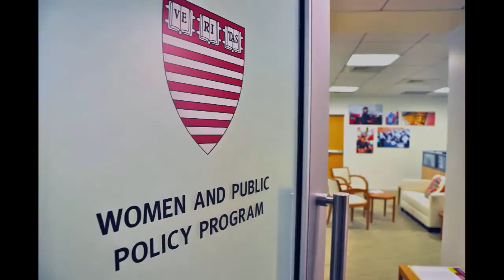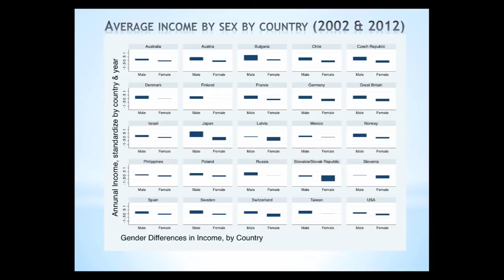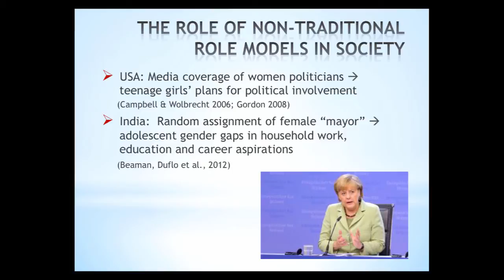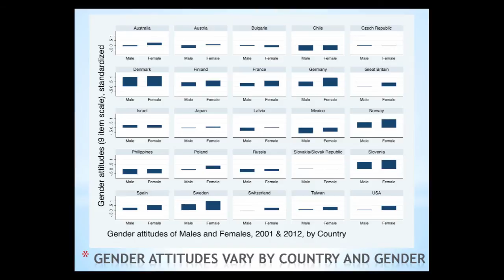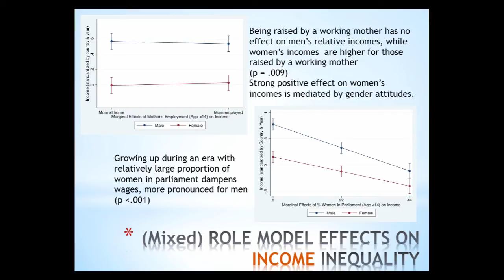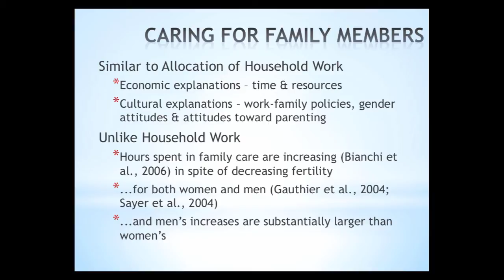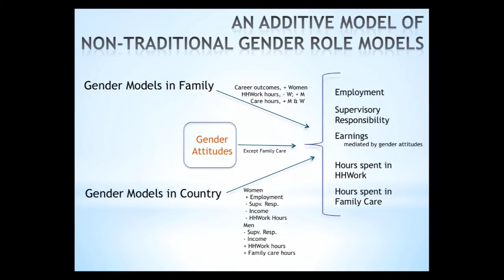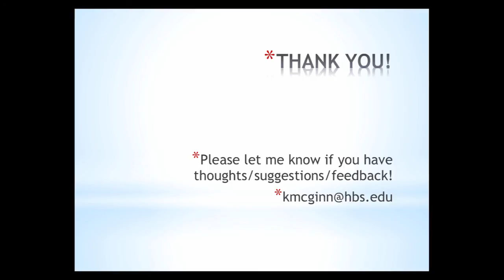Cross-National Effects of Non-Traditional Gender Role Models on Gender Inequalities at Work and Home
How does exposure during childhood to non-traditional gender role models—working mothers and female parliamentarians—shape men’s and women’s outcomes at work and at home? Across 25 countries, women, but not men, exposed to non-traditional gender role models during childhood are more likely to be employed, more likely to hold supervisory responsibility if employed, and earn higher wages than women whose mothers were home full time. At home, exposure to non-traditional models increases the time men contribute to housework and caring for family members and decreases the time women spend on housework. This research exposes the power of non-traditional gender role models within families and countries as critical factors for reducing gender inequality in labor markets and households around the globe.